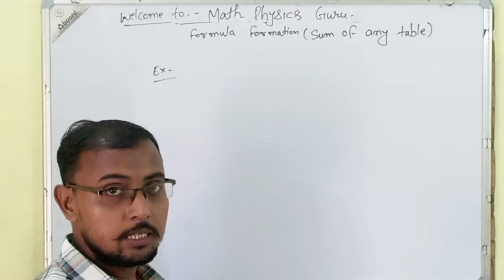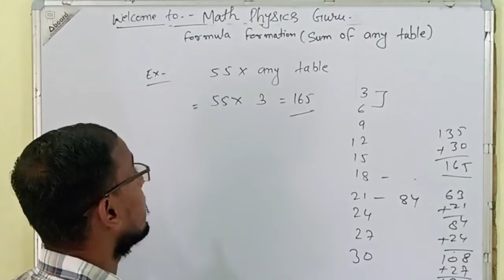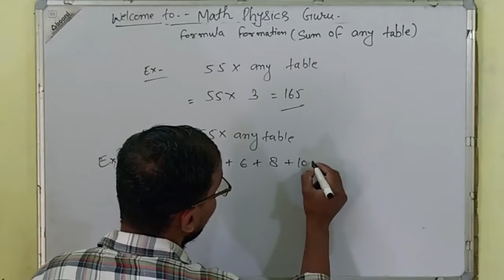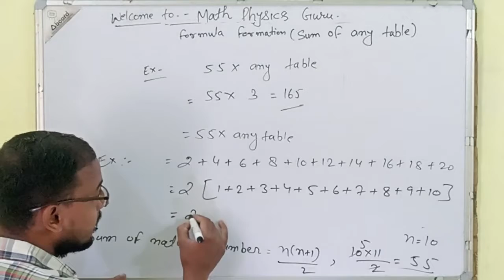MATH PHYSICS GURU, EASY TRICK ADD OF ANY TABLE🎯💯FOR ALL STUDENTS sandeep maheshwari sir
MATH PHYSICS GURU, EASY TRICK ADD OF ANY TABLE🎯💯

Pawan Sir || @Adarshcoachingclasses@pk

For any doubts call this no. 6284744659

math Physics Guru classes 😃😃😁
please comment me if any problem for study
my motive your study will be easy, thanks